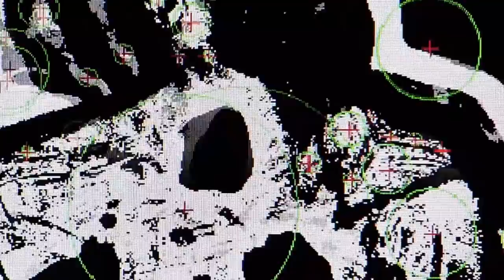Thousands Ooops Sergio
New video. Music + Performance + Technology + Gotika.
Next concert coming soon...end of Oct 2014.
Performance, music and lyrics: Ooops Sergio-Sergio Valenzuela Valdes
Video and Photography: Jose Miguel Carrasco
Interactive- programmer: Phillip Baldwin